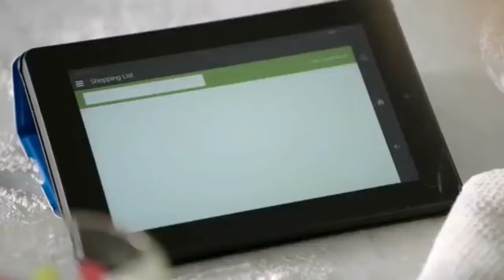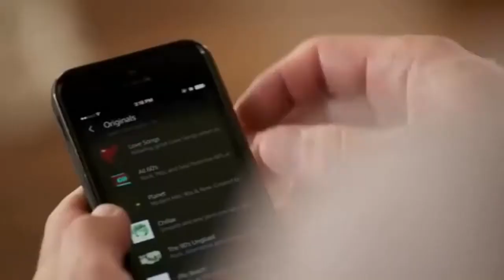Introducing Amazon Brittany (Full)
@Brittany the best and most popular gachatuber